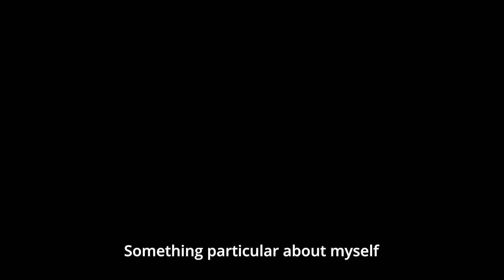Dancer Stories: Hannah Adamczak, USA, IODC 2022 Finalist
IODC 2022 was Hannah's third time competing in Choreography Online's International Online Dance Competition.  A Finalist as a Professional in the ballet category, we are very happy to share her story with you.